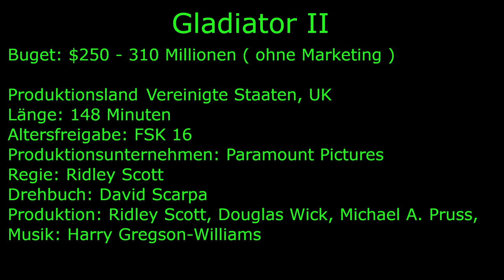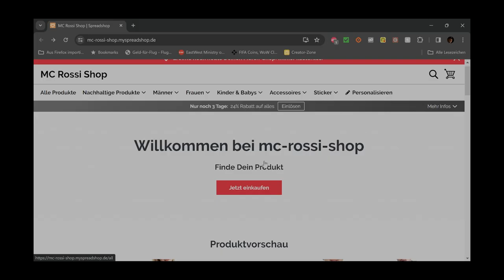Gladiator 2 kommt mir irgendwie bekannt vor